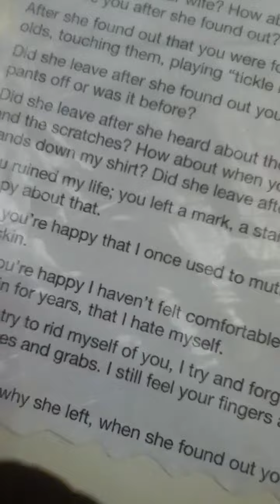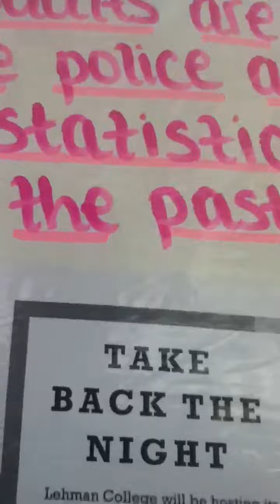Message about hate and abuse part 27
More love lets choose love